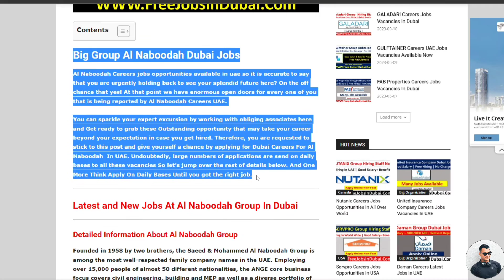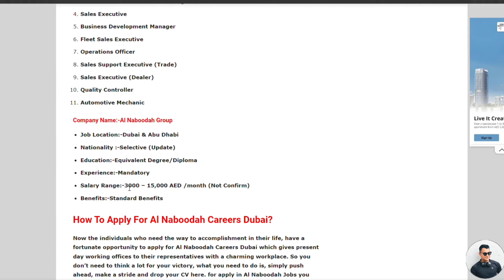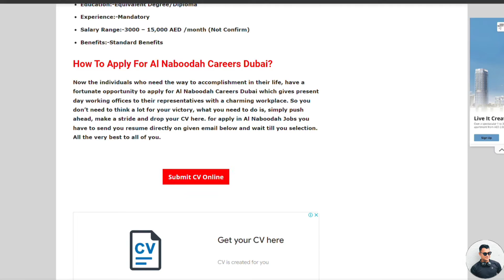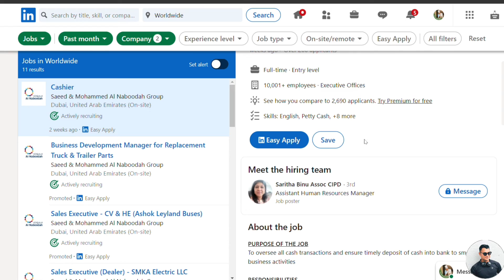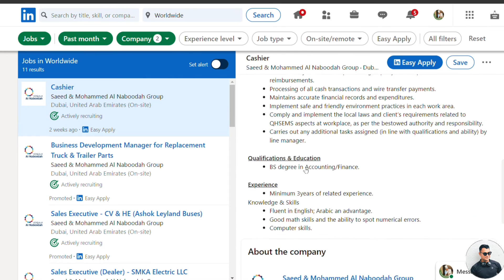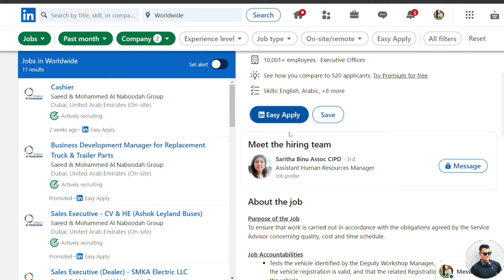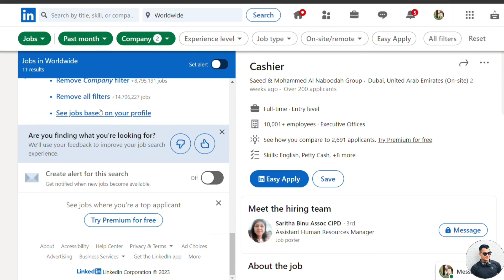70000 INR Basic Salary | Hiring Staff In Dubai Abu Dhabi and Sharjah By Al Naboodah Group-UAE 2023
Al Naboodah Group Hiring Staff In Dubai Abu Dhabi and Sharjah-UAE 2023

Job Switch Before Or After 6 Month ? Visa Payment If You Pay❓Solution As UAE Labour UAE 2022 ⚖️ 🇦🇪

Fresher Jobs In Dubai 2023 | Move To Dubai Without Paying Money | Dubai Jobs | How To Get Job